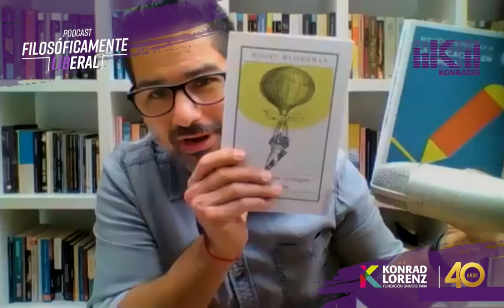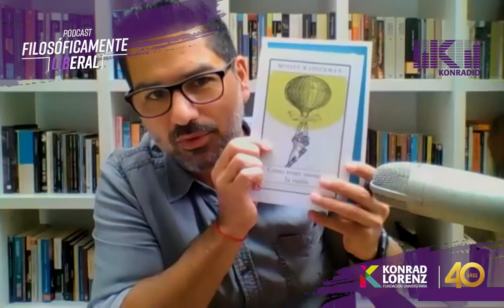La Educación- Filosóficamente Liberal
Moisés Wasserman, Docente Universitario e Investigador, nos acompaña en el nuevo episodio de FilosóficamenteLiberal para hablar sobre la educación.

En este capítulo, hablamos sobre la importancia de reconocer los avances para entender las carencias de la educación en nuestro país y en el mundo, para poder mejorar.

Además, tratamos la importancia de promover el pensamiento crítico, teniendo en cuenta que es una herramienta fundamental para distinguir lo verdadero y lo falso.

Secciones:

00:00:00 Intro
00:01:16 Reconocer los avances para entender las carencias
00:09:12 ¿Qué tipo de educación necesitamos?
00:12:00 ¿En qué momento la universidad se vuelve universal?
00:27:06 ¿Cómo incentivar el pensamiento critico en la educación?
00:41:35 ¿Qué innovación hay en la educación?
00:54:10 Cierre